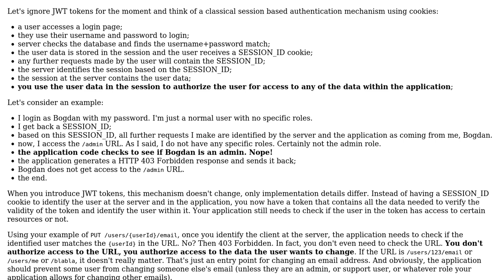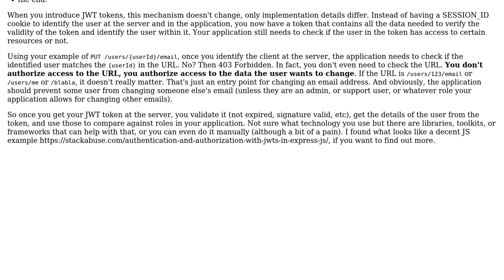OWASP Broken Access Control by example: preventing user's from reading/writing data that isn't...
Software Engineering: OWASP Broken Access Control by example: preventing user's from reading/writing data that isn't theirs

With thanks & praise to God, and with thanks to the many people who have made this project possible! You are responsible for your own actions.